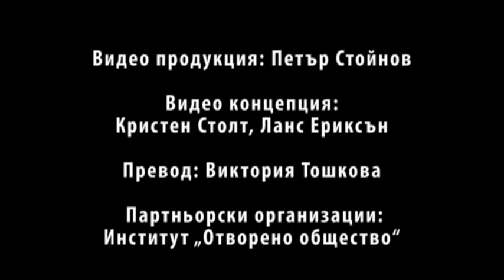Roma Fellowship Program at U.S. Embassy Sofia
Стажантска програма за млади роми
Посолство на САЩ в София
Лято 2013

С благодарности към...
Стажантите през 2013 г.
Институт „Отворено общество"

Участници в програмата:
Радослав Маринов
Красимир Михайлов
Галина Николова
Денис Йорданов

Координатори на програмата:
Кристен Столт
Евгени Тодоров

Инструктори по английски език:
Надежда Тороманова
Виолета Цонева

Видео продукция:
Петър Стойнов

Видео концепция:
Кристен Столт
Ланс Ериксън

Превод:
Виктория Тошкова

Партньорски организации:
Институт „Отворено общество"

Харесайте страницата на Посолството на САЩ в София във Фейсбук, за да научите повече за нашите програми и събития и за да не пропуснете през пролетта поканата за кандидатстване за следващата ни стажантска програма!

Roma Fellowship Program
U.S. Embassy Sofia
Summer 2013
Thanks to...
The 2013 Fellows
The Open Society Institute

Program Participants:
Radoslav Marinov
Krasimir Mihaylov
Galina Nikolova
Denis Yordanov

Program Coordinators:
Kristen Stolt
Evgeni Todorov

English Language Instructors:
Nadezhda Toromanova
Violeta Tsoneva

Video production:
Petar Stoynov

Video concept:
Kristen Stolt
Lance Erickson

Translation:
Viktoriya Toshkova

Partner Organization:
Open Society Institute

Like the U.S. Embassy Sofia on Facebook to learn more about our programs and events, and don't miss the call for applications in the spring for the next fellowship opportunity! For more information on last year's program, please